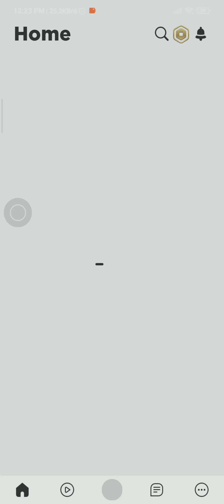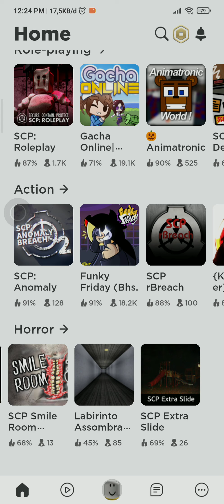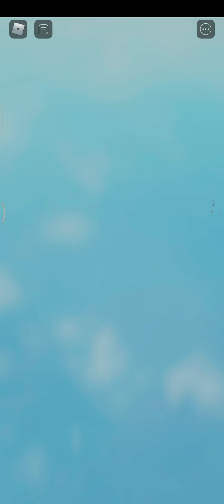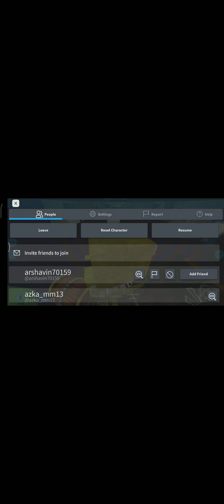Screenrecorder 2021 10 06 12 19 11 348